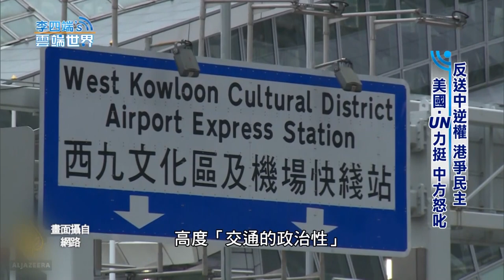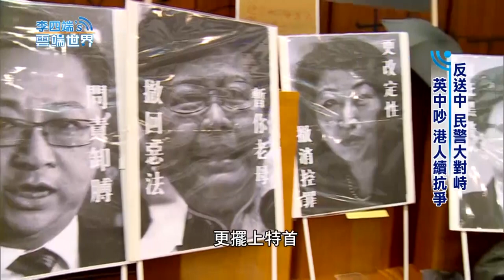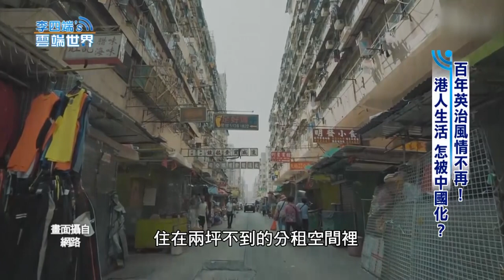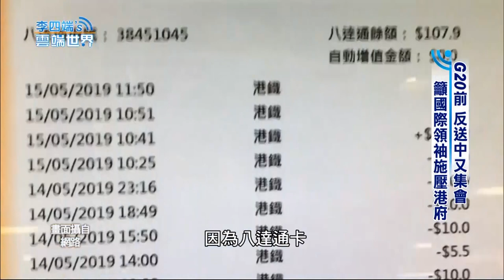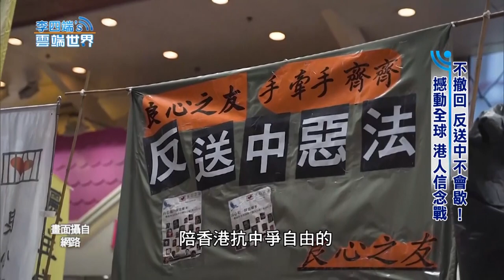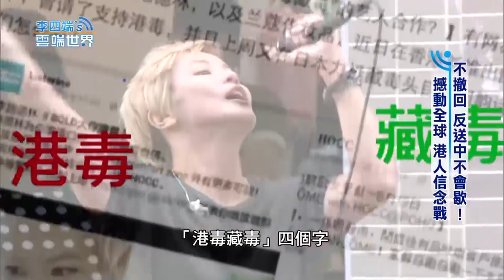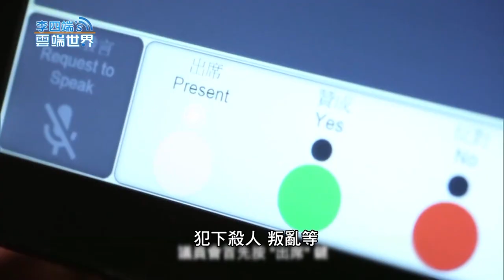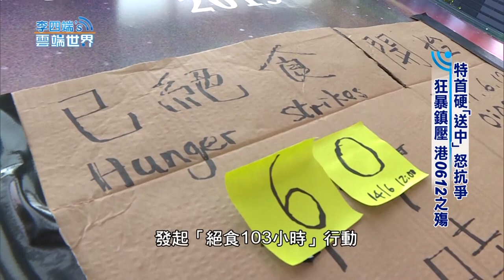反送中全紀錄（1） 撼動全球港人信念戰 - 李四端的雲端世界 精選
反送中逆權 港爭民主 美國‧UN力挺 中方怒叱

反送中 民警大對峙 英中吵 港人續抗爭

百年英治風情不再！港人生活 怎被中國化？

G20前 反送中又集會 籲國際領袖施壓港府

不撤回 反送中不會歇！撼動全球 港人信念戰

愛穿旗袍 凡事求完美！林鄭月娥 特首生存戰

百萬港人 穿白衣之聲 震撼全球「反送中」遊行
特首硬「送中」怒抗爭 狂暴鎮壓 港0612之殤

多次怒吼 屢迎來鎮壓... 港一國兩制精神已死？